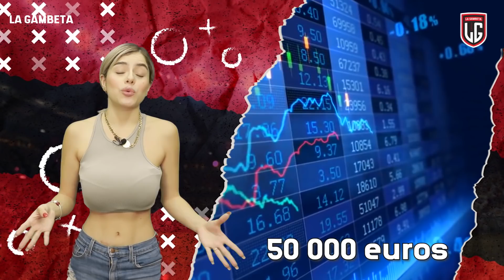¡Destapan DESVÍO de FONDOS en el Barcelona! ¡ESTO LOS LLEVÓ A LA RUINA!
El FC Barcelona está sufriendo y esto debido a la pasada gestión y todo lo que ha ido descubriendo Laporta ¡¡Cosas turbias salen a la luz!!